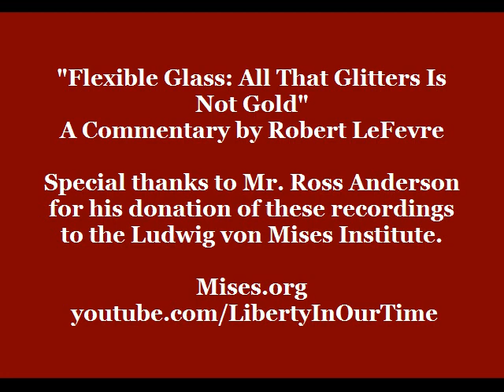Flexible Glass: All That Glitters Is Not Gold | Robert LeFevre